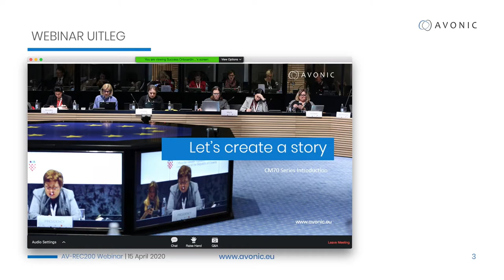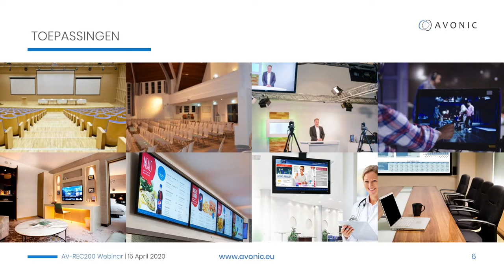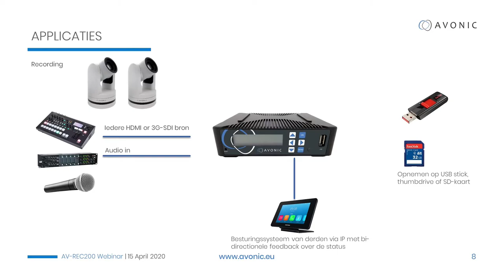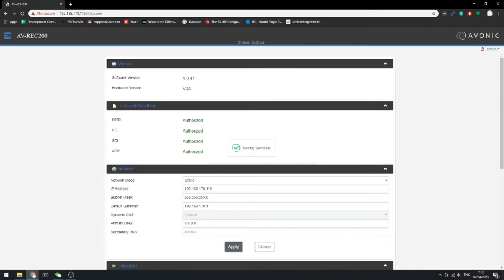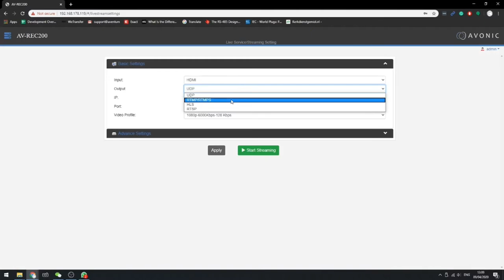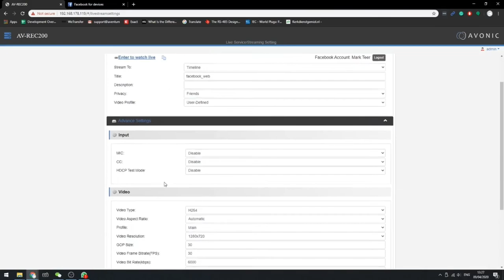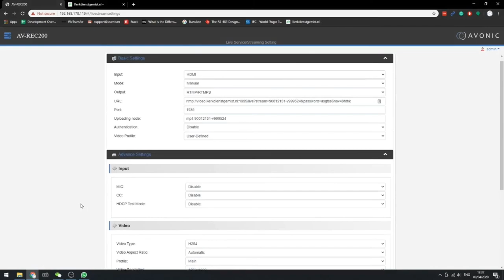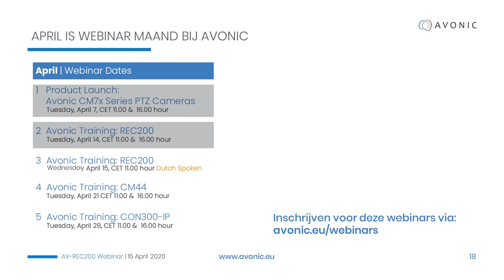Avonic AV-REC200 Webinar (NL)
Dit webinar geeft een uitgebreid overzicht van de Avonic AV-REC200 streamer en encoder. Uitleg over toepassingen van de REC200,  het configureren van streamingdiensten (waaronder YouTube Live, Facebook Live, Kerkdienstgemist ) en typische configuraties.